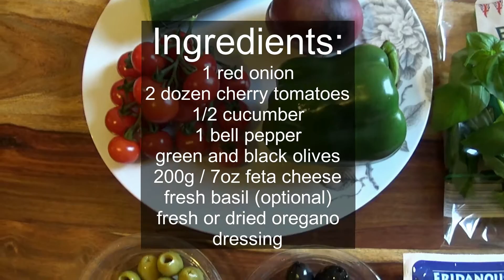Greek Farmers Salad by Gina Phoenix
Greek Farmer's Salad